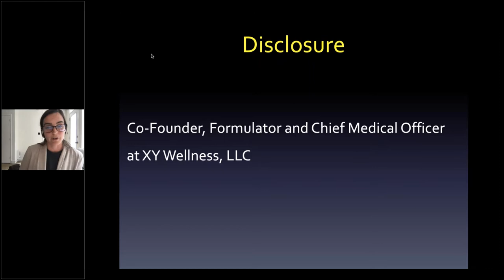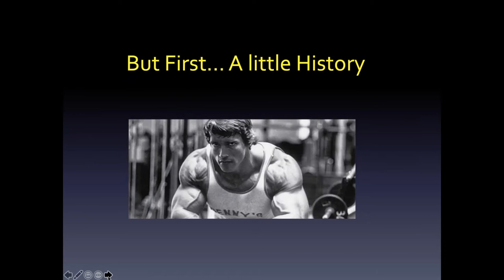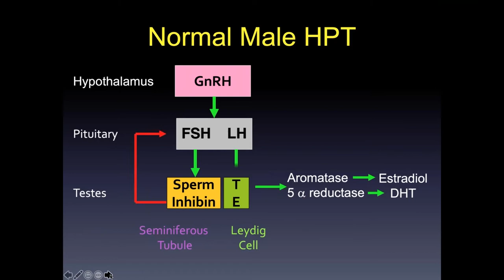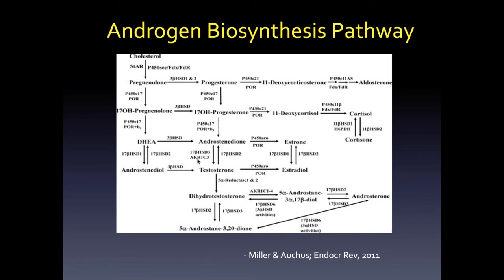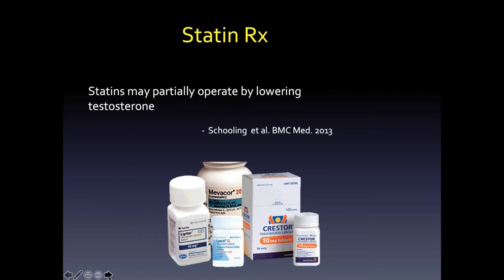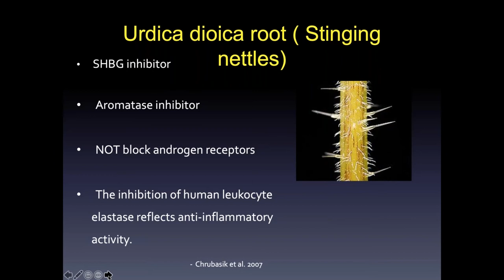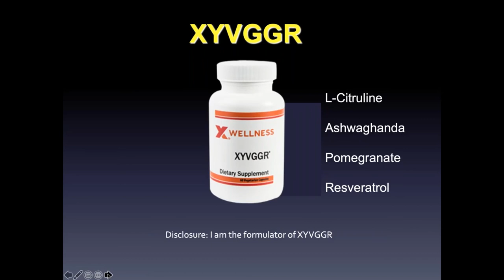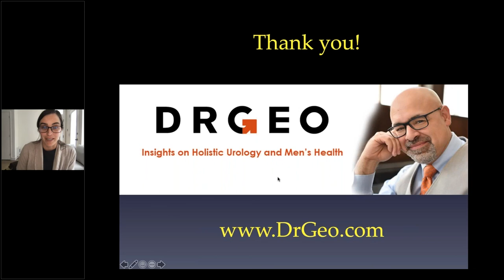Male Hormones and Health: It's Beyond Just Testosterone | Fullscript Webinar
Join Dr. Geo Espinosa, ND, in this educational webinar presented by Fullscript.

Dr. Espinosa is a naturopathic functional medicine doctor and male health and holistic urology expert. During this presentation, he will discuss the many hormones involved in the support of male health.

In this webinar, you’ll learn:
• The role of estradiol in male health
• When and how to elevate low testosterone naturally in men
• The role of testosterone in erectile dysfunction

Dr. Espinosa, ND, is the faculty and holistic clinician in urology at New York University Langone Health and faculty for the Institute of Functional Medicine. Dr. Espinonsa, ND, has authored many scientific papers and books, including the best-selling prostate cancer book Thrive, Don’t Only Survive!

Are you a healthcare practitioner? Consider signing up with Fullscript!